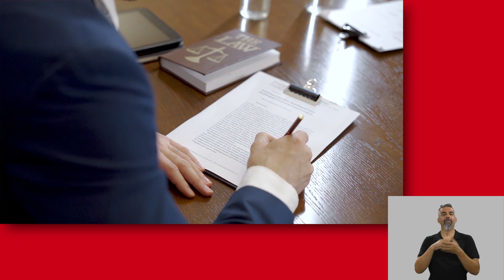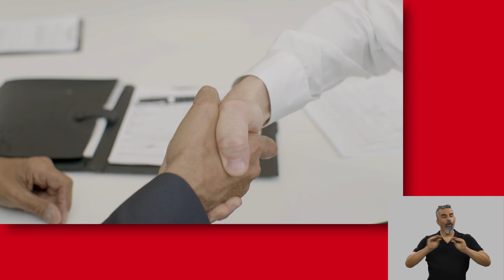Curso en asistente Jurídico para personas con discapacidad intelectual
Vídeos signados - Curso en asistente Jurídico para personas con discapacidad intelectual

aulavirtual.urjc.es
cied.urjc.es